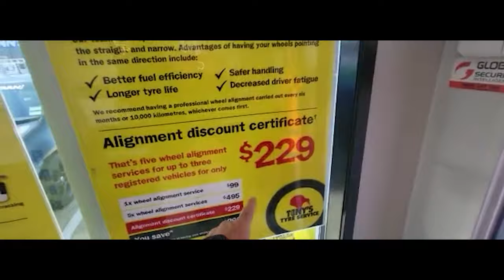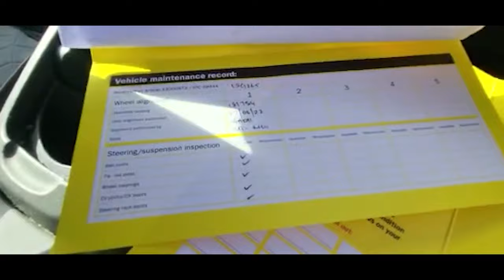ALINHAMENTO BALANCEAMENTO REVISÃO quanto custa fazer manutenção preventiva de carro na Nova Zelandia